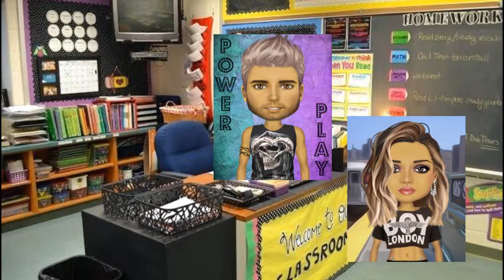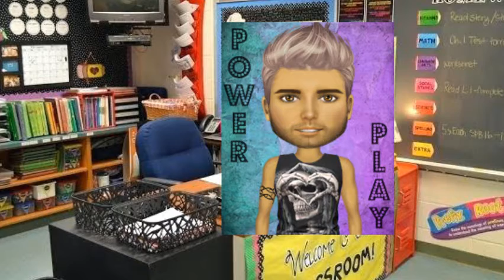The Zwooplight Zone - Episode 2